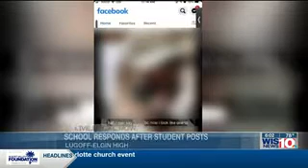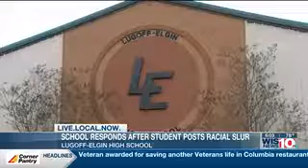RACIST STUDENT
LUGOFF, S.C. (WIS) - Members of the Lugoff-Elgin High School community are reacting to a female student’s racist social media post.

WIS has blurred the original image to protect the student’s identity because she is a minor and has also blurred out the racial slur.

The image of the student dressed in camouflage with black paint on her face has a caption reading, “hah i can say (the n-word) bc now i look like one to.”